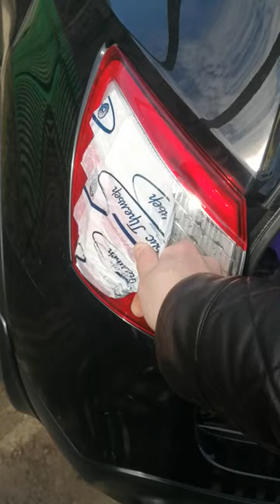Лайфхак по снятию заднего фонаря Nissan Qashqai j10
Как я смог снять задний фонарь.